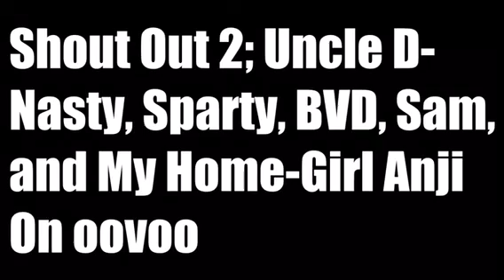DEATH BY A HORSE REACTION {ARCHIVED}